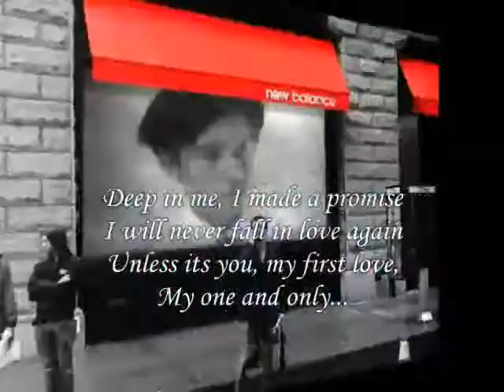its you, my first love,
do.
do so
Money is an excellent servant, but the host
very bad.